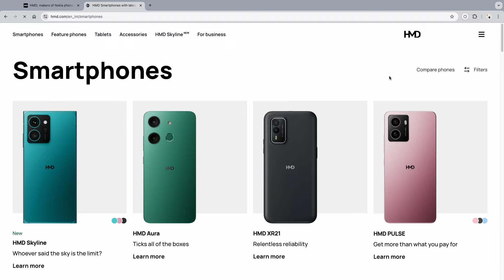Hmd Barbie Flip New Flip Phone Launched||Price||Specifications||Review||Full Details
Hmd Barbie Flip New Flip keypad Phone Launched Price Specifications features Review Full Details

New Flip Phone Hmd Barbie Flip Launched||Price||Specifications||Review||Full Details

Hmd Barbie Flip New new Flip keypad mobile Phone price launch date relese date in india pakistan bangkadesh